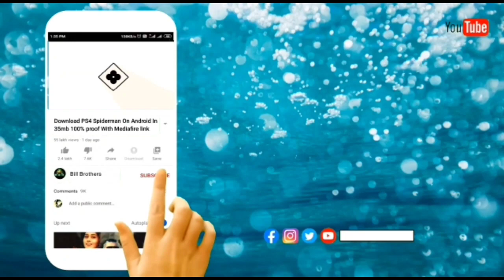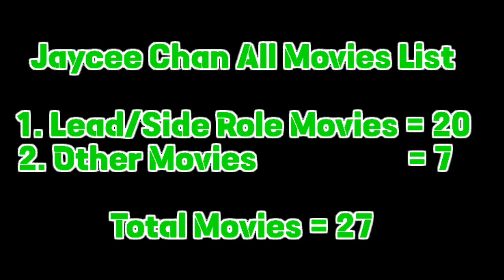Jaycee Chan All Movies List (2004-2021)